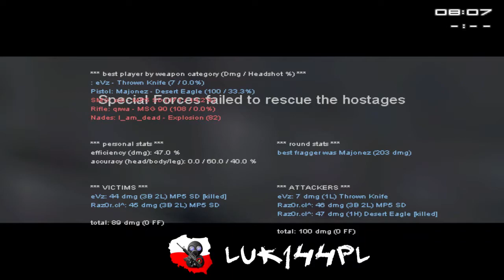Tactical Ops by LUK144PL #271